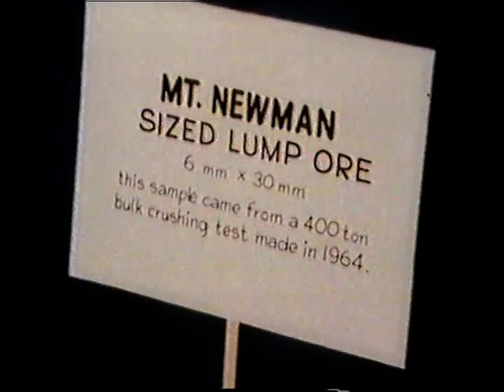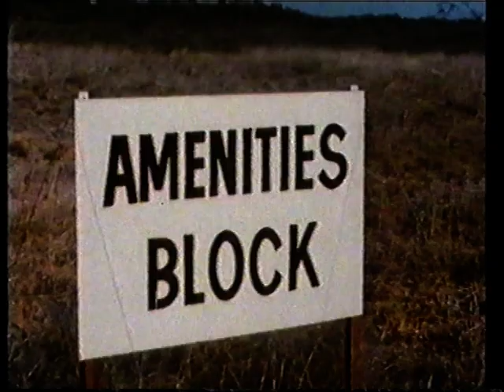Paul's Pt Hedland: "The First 500 million". 1988.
Video produced by "BHP Iron Ore" as part of Australia's 1988 Bi-Centennial.